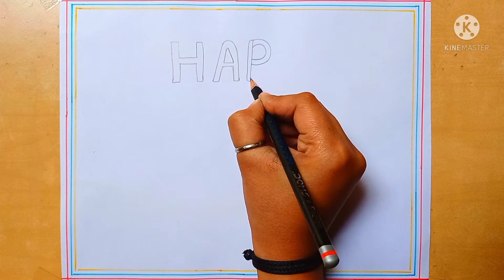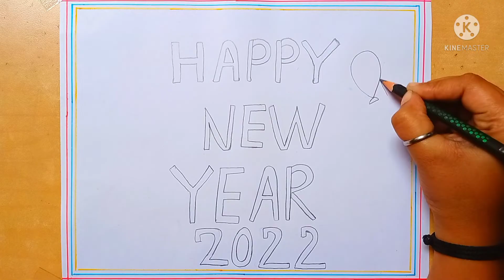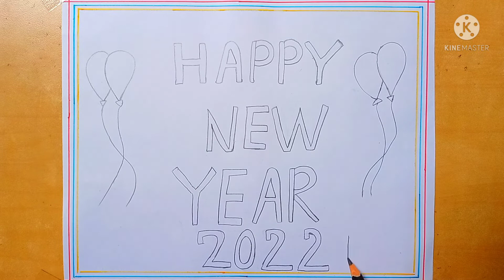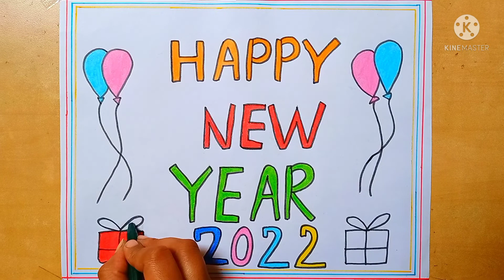Happy New Year 2022 Drawing||Step by step||Easy drawing#viral#trending#akankshadrawingacademy